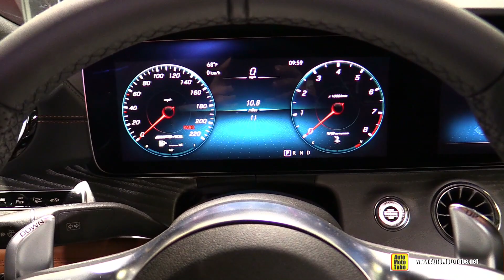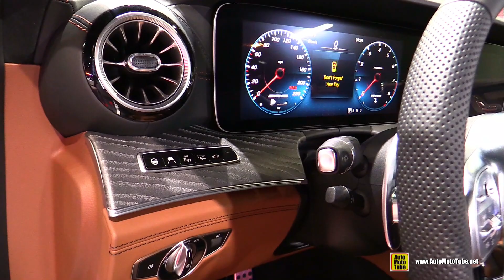2020 Mercedes AMG GT 63 S 4-door Coupe - Exterior Interior Walkaround - 2019 LA Auto Show